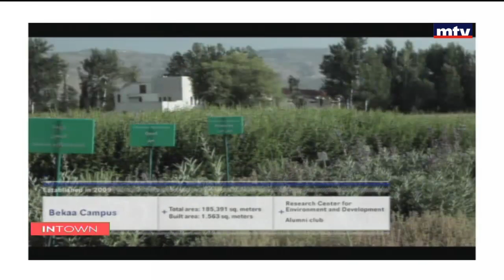In Town - 21/06/2017 - Rola Alayli - Beirut Arab University